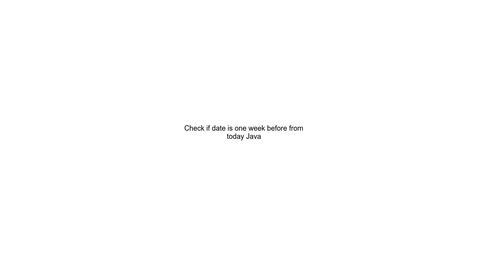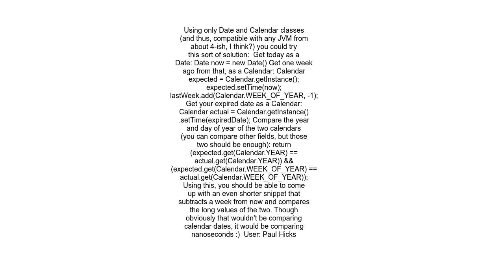Check if date is one week before from today Java